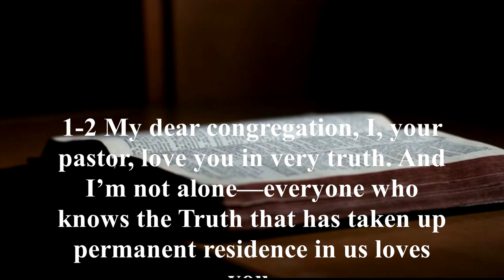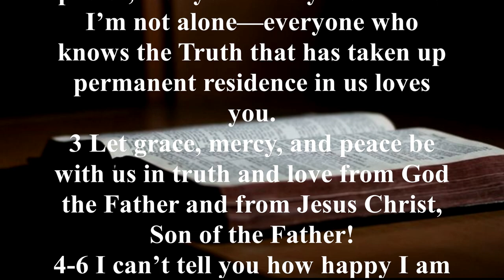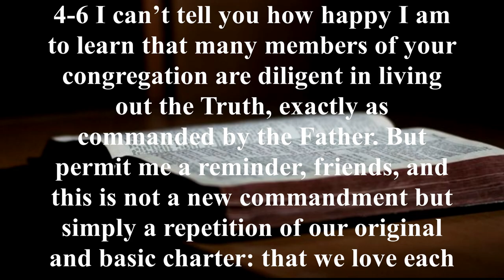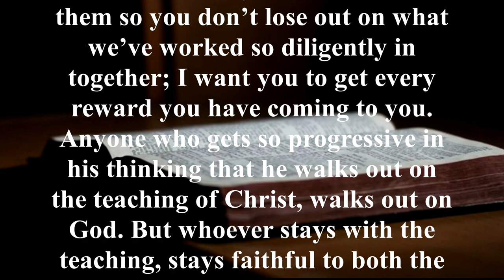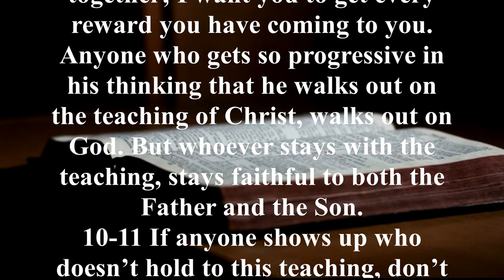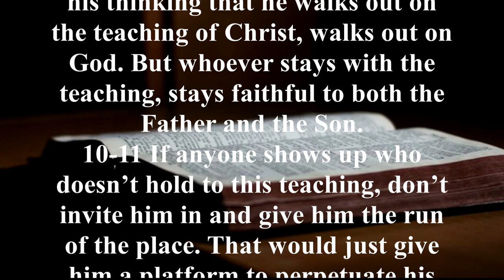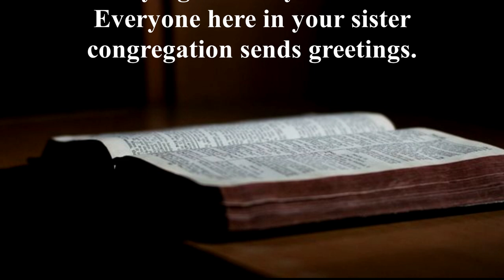2 John - The Message (MSG) - Audio Bible with Text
The Book of 2 John is addressed to "the chosen lady and her children." This could either have been a lady of important standing in the church or a code which refers to the local church and its congregation. In those days when Christians were being persecuted such coded salutations were often used.
The Book of 2 John is largely concerned with an urgent warning concerning deceivers who were not teaching the exact doctrine of Christ and who maintained that Jesus did not actually come in the flesh. Such a teaching denies Jesus’ humanity. John is very anxious that true believers should be aware of these false teachers and have nothing to do with them.